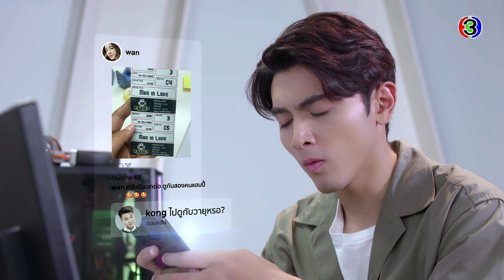FIN | คนที่อยากให้คนอื่นอิจฉา คือคนที่กำลังอิจฉาคนอื่น | คู่เวร EP.6 | Ch3Thailand